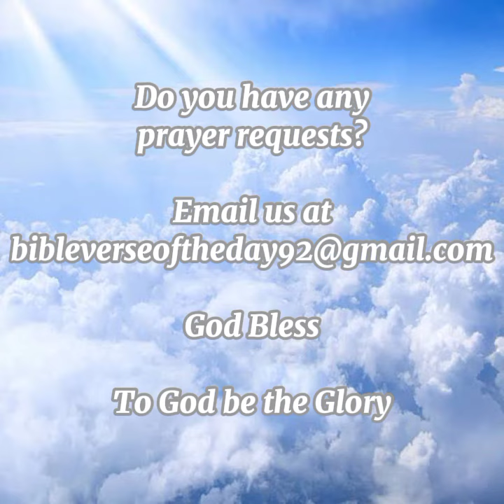2 Corinthians 1:4 - Bible Verse of the Day : February 2, 2022 | English & Tagalog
2 Mga Taga-Corinto 1:4 - Bible Verse of the Day : February 2, 2022 | English & Tagalog